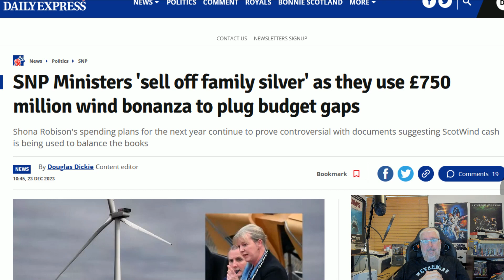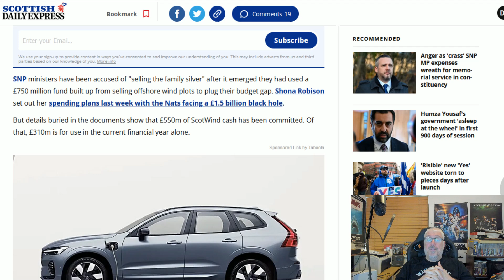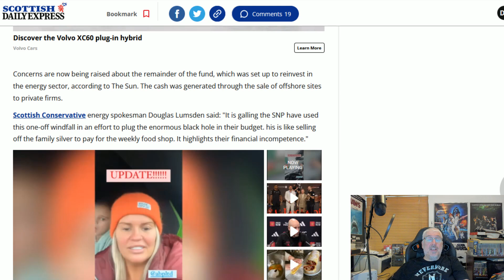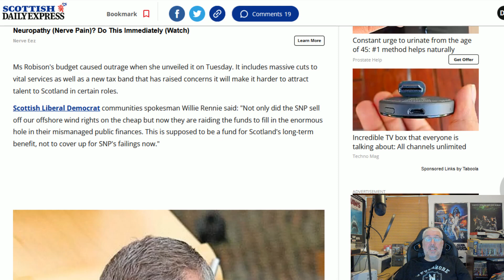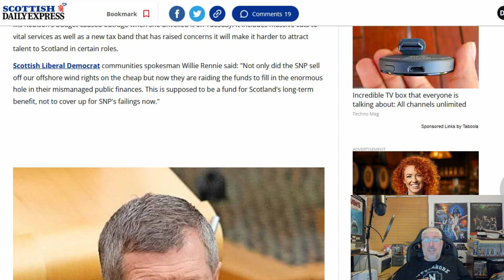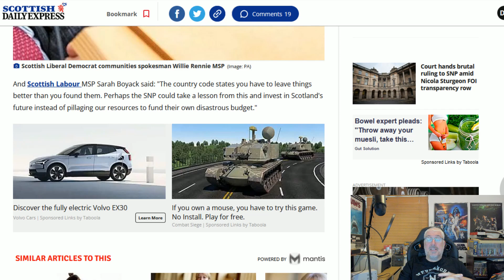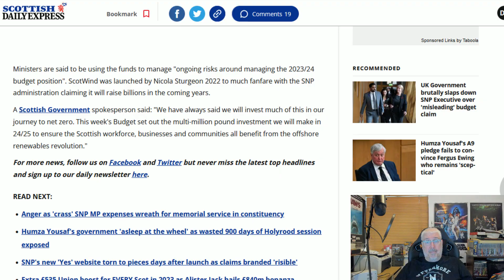SNP Selling The Family Silver!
When you use the funds raised from selling off parts of Scotland to clear debts accrued through party ideals rather than invest in the future for all of Scotland there has to be some criminality!